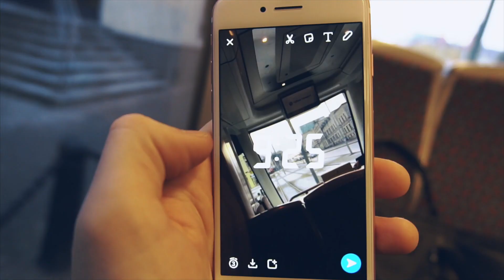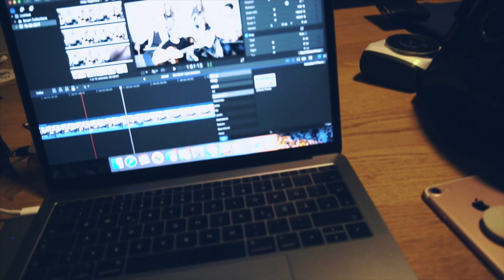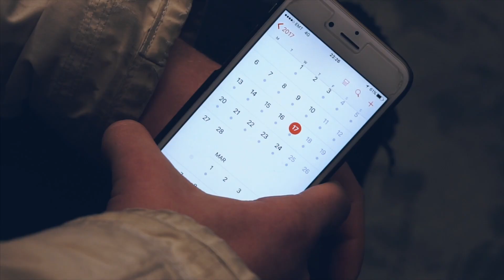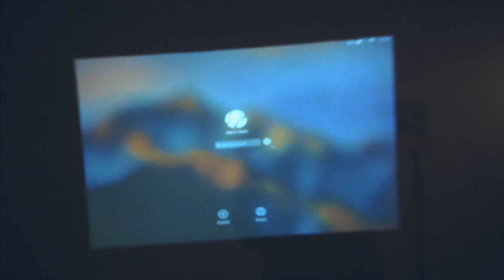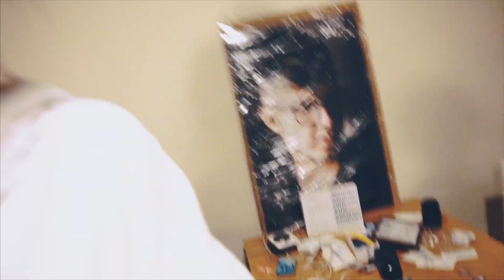KAS MEIE STUUDIOS KUMMITAB?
Korraldasime teiste YouTuberitega filmi õhtu ja kõlasid imelikud hääled meie stuudiost. Kas meie stuudios tõesti kummitab?

Kirjuta mulle kiri:
Nr 904
Martti Hallik
Narva mnt 1, 10111
Tallinn

Droonishotid: Sander Saar